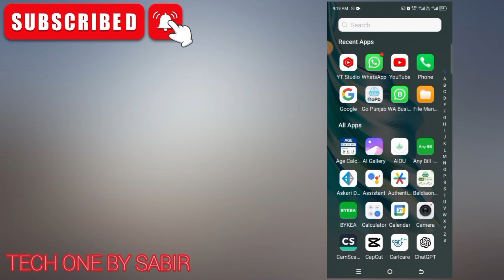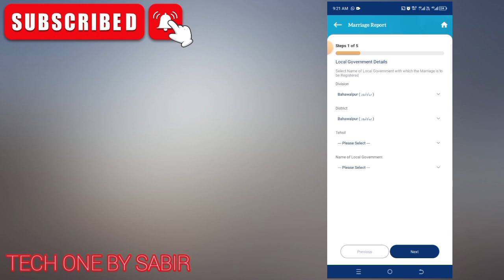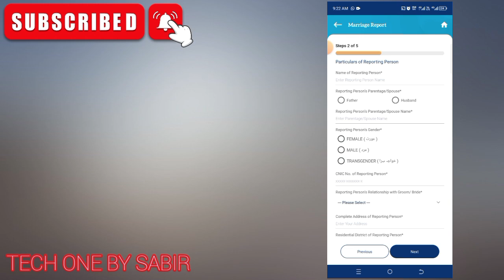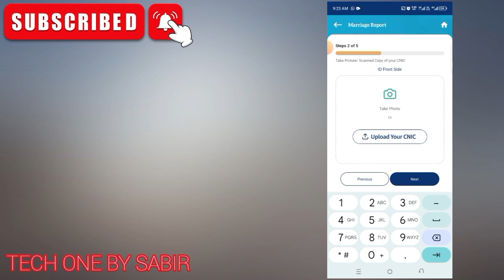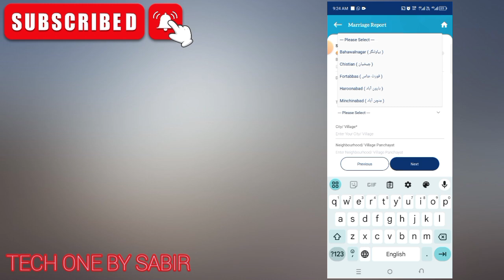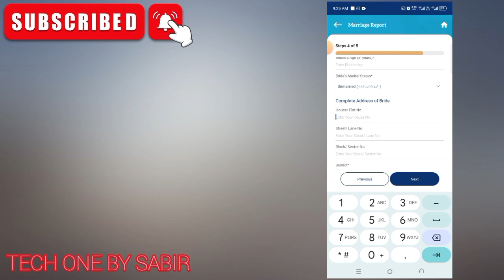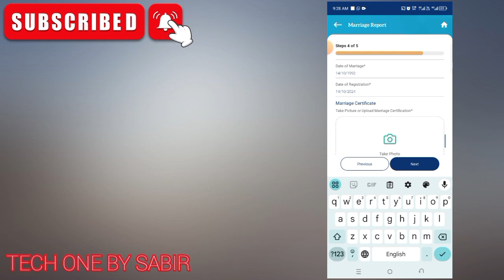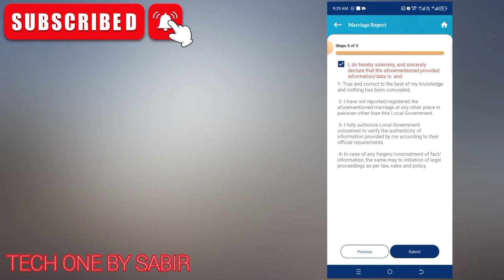How To Apply Marriage Certificate Online | Nikah Nama Banane Ka Tarika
nikah nama
nikah nama registration check online
online nikah
nikah nama form in urdu pakistan
haw to do nikah online
how to check nikah nama online
how to register nikah nama
nikkah nama
online nikah nama check karne ka tarika
computerized nikah nama nadra
online nikah in pakistan
computerized nikah nama
nikah online
online nikah registration in pakistan
nikah nama explained
nadra online
online nikah nama kaise nikale
nikah nama banane ka tarika
marriage certificate
marriage certificate online
how to apply marriage certificate
how to apply marriage certificate online
marriage registration
marriage certificate apply online
marriage certificate kaise banaye
apply for marriage certificate online
marriage registration online
online marriage registration
marriage certificate documents
marriage registration certificate
apply marriage certificate
marriage certificate apply online ap